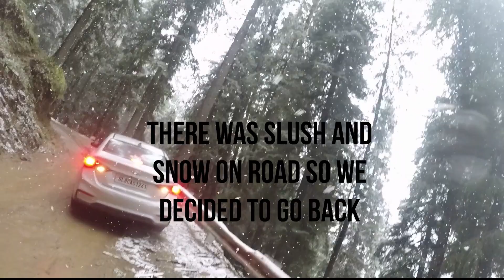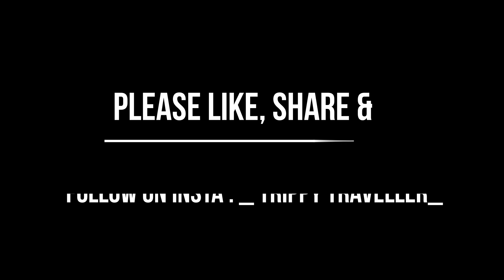Exploring Narkanda || First trip after lockdown || Trippy Traveller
Hello All,

This is my Second vlog on YouTube and also my First trip after lockdown. I have tried to share my experience, please put your feedback in comments for better content in my upcoming vlogs.

Delhi to Narkanda - 400 Kms

This video contains :

1. Road conditions of Delhi to Narkanda
2. Our experience
3. Smart eating tips
4. Some suggestions for driving in hills.

Thanks